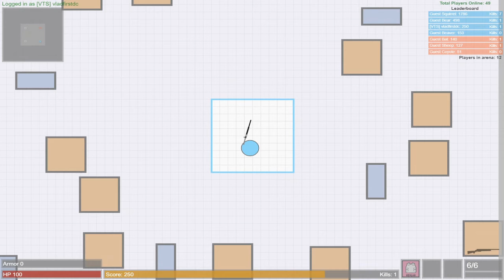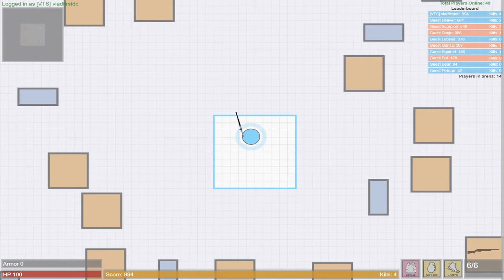Gats.io part 59 TDM , Jackie Chan Movies, and trying to use the Bolt-Action rifle/Sniper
Join my VTSYT clan in Gats.io it is in top 66 (page 3)